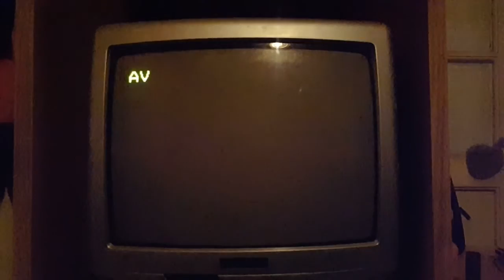Jó öreg NES - Lode Runnen (Glich & Rage)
Glichelő játék, idegeskedős játékosok, minden van itt amin röhögni lehet. Jó szórakozást!